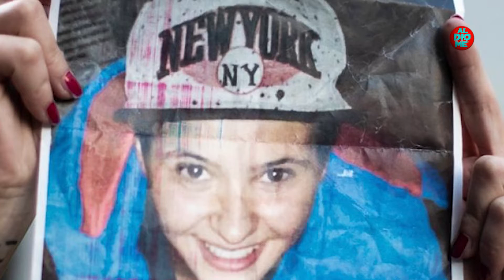4 MESES SIN TEHUEL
👉 El 11 de julio se cumplió otro mes sin novedades, rastros o noticias sobre este caso que mantiene en vilo a todo el país: La desaparición de Tehuel.

🔄 Al día de hoy hay dos detenidos. Luis Alberto Ramos, quien le ofreció a Tehuel un falso trabajo, y Oscar Montes, ambos con antecedentes.

💥 ¿Dónde está Tehuel? es la pregunta que nos seguimos haciendo mientras exigimos que aparezca con vida y peleamos por una verdadera igualdad.